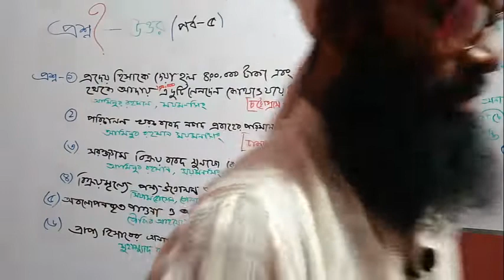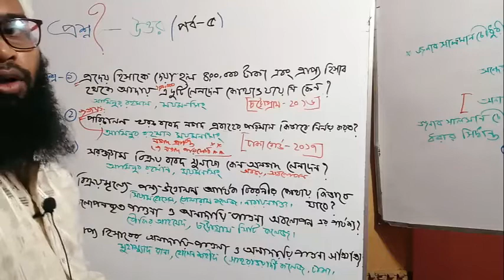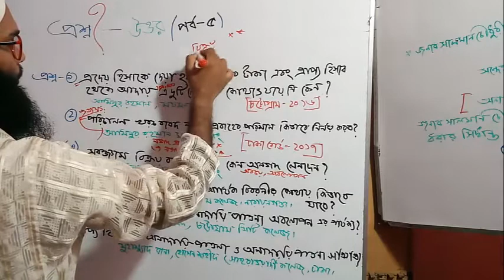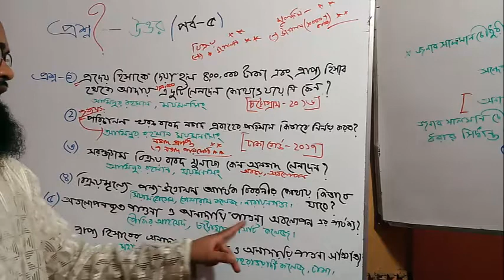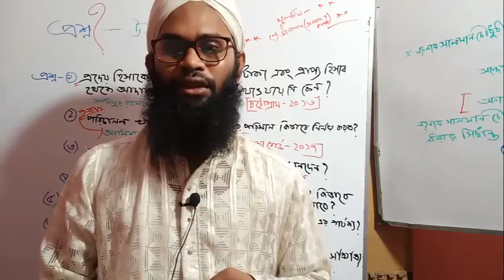প্রশ্ন - উত্তরপর্ব (পার্ট -6) নগদ প্রবাহ বিবরণী / আর্থিক বিবরণী / প্রাপ্য হিসাবরক্ষণ পদ্ধতি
প্রশ্ন - উত্তরপর্ব (পার্ট -6) নগদ প্রবাহ বিবরণী / আর্থিক বিবরণী / প্রাপ্য হিসাবরক্ষণ পদ্ধতিHsc |Accounting 2nd paper